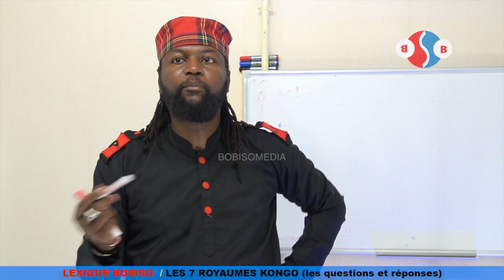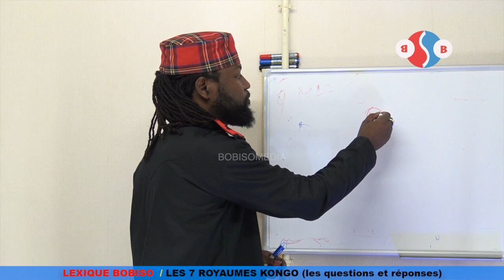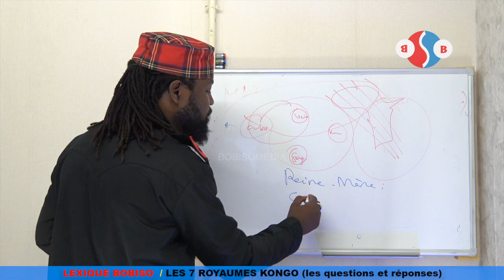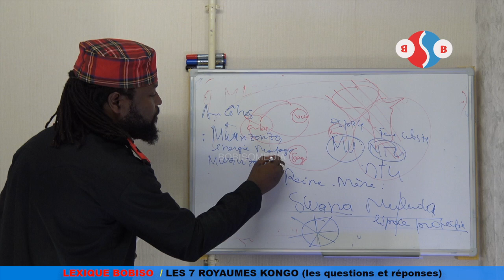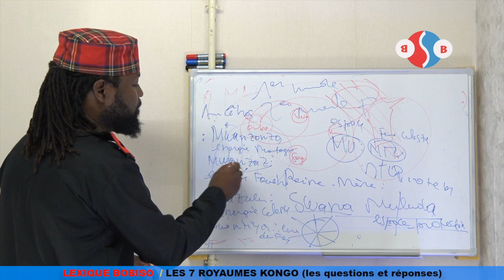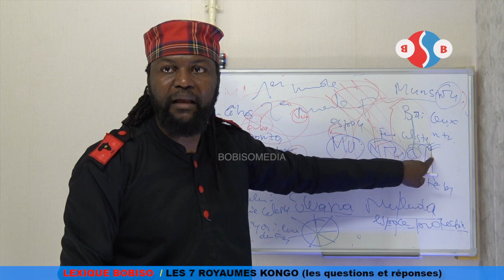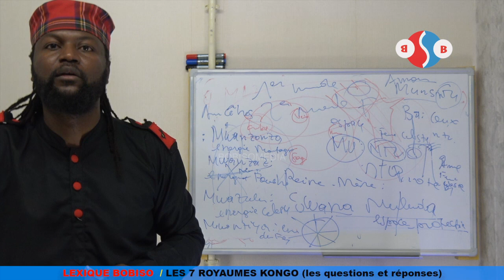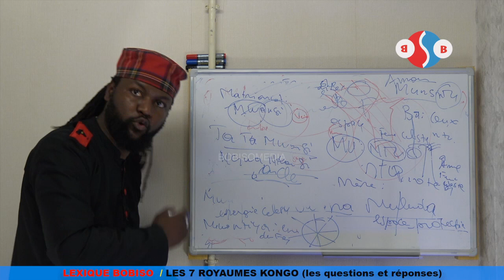LES 7 ROYAUMES D'AFRIQUE (KONGO) # 4/4 (Questions et réponses )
hésitez pas a poser vos questions et un complements d'informations .